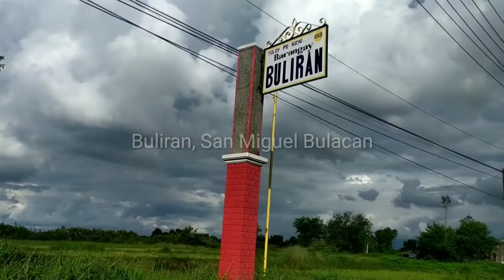Rambutan Farm - Doña Remedios Trinidad Bulacan (The New Normal Vlog)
Rambutan Farm, DRT Bulacan
The New Normal Vlog
6 minutes short vlog

September to October ang season ng rambutan. So by this time, wala ng bunga ang mga puno dito, Good thing, before maubusan ng bunga nakapunta pa ako..

And matakam sa dami at sa tamis ng mga bunga ng rambutan dito... 😁

AshenForever21

WeSing:
AshenForever21